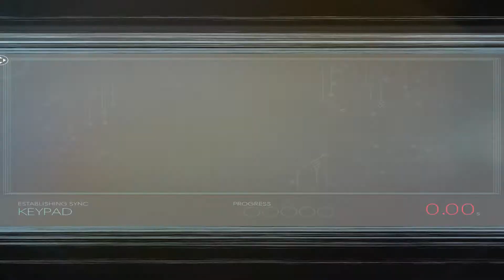youtube video #-VLcfvOTogI